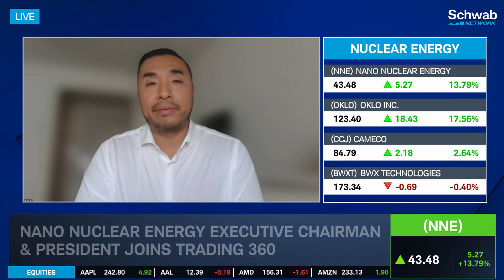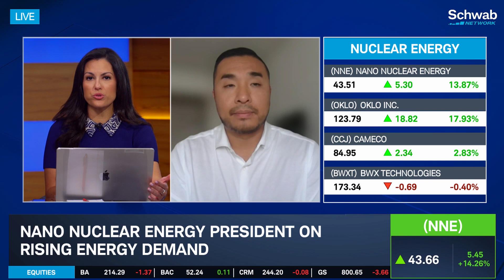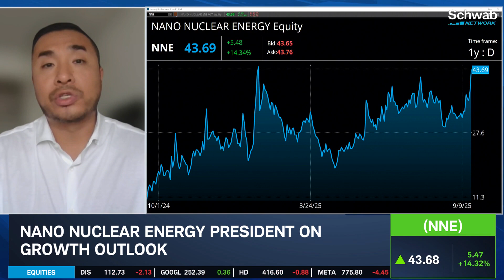Nano Nuclear Energy (NNE) and the Future of Energy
Jay Yu from Nano Nuclear Energy (NNE) joins Trading 360 to discuss his company's role within the nuclear energy space. On the heels of a U.S./U.K. nuclear deal, Jay says these developments are helping advance nuclear technology adoption, particularly small modular technology. He describes the differences between NNE's technology and prior (and much larger) versions of nuclear power plants. Jay later reveals more details about the company's U.S. Air Force contract and its connections to the military space.

Segment originally aired Friday, Sep. 19, 2025